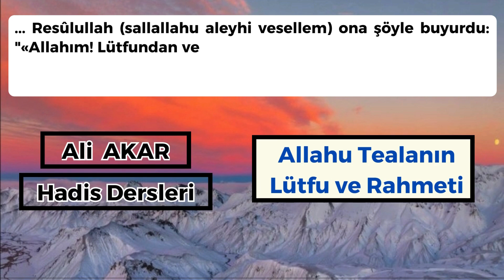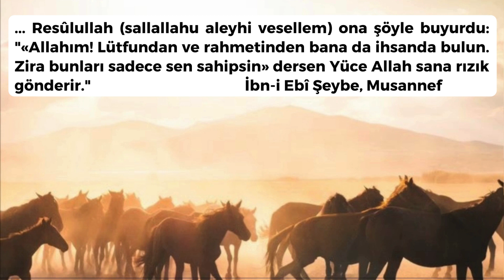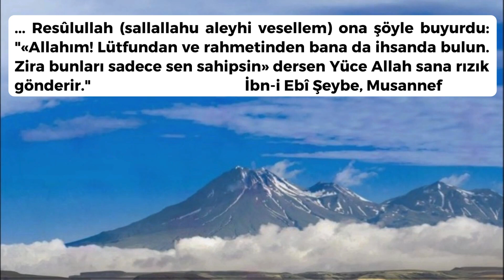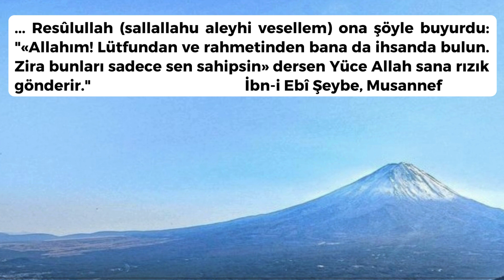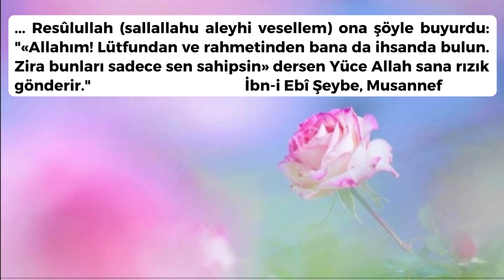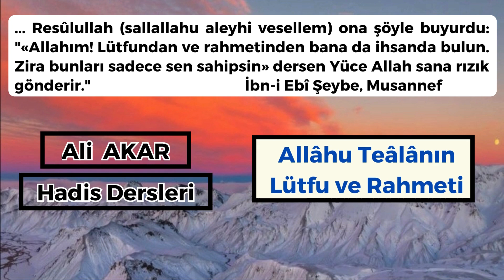136- Allahın Lütfu ve Rahmeti - Ali AKAR | Hadis Sohbetleri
30195. İbrâhîm(-i Nehaî) ve Mücâhid bildiriyor: Bedevinin biri Peygamberimize (sallallahu aleyhi vesellem) gelip açlıktan yakındı. Bunun üzerine Hz. Peygamber (sallallahu aleyhi vesellem) evlerini dolaştı ve geri geldi. Adama: "Muhammed'in evlerinde yiyecek olarak sana bir şey bulamadım" buyurdu. Bu esnada Resûlullah'a (sallallahu aleyhi vesellem) kızartılmış bir koyun getirildi (Diğer ravi, bir tabak tirid getirildiğini söyler) ve bedevinin önüne konuldu. Hz. Peygamber (sallallahu aleyhi vesellem) ona: "Ye!" buyurdu. Bedevi yedikten sonra: "Yâ Resûlallah! Açlığa maruz kaldım, ancak Yüce Allah senin vasıtanla bana rızık verdi. Senin yanında değilken bu başıma gelseydi ne olurdu?" dedi. Bunun üzerine Resûlullah (sallallahu aleyhi vesellem) ona şöyle buyurdu: "«Allahım! Lütfundan ve rahmetinden bana da ihsanda bulun. Zira bunları sadece sen sahipsin» dersen Yüce Allah sana rızık gönderir."  İbn-i Ebî Şeybe, Musannef